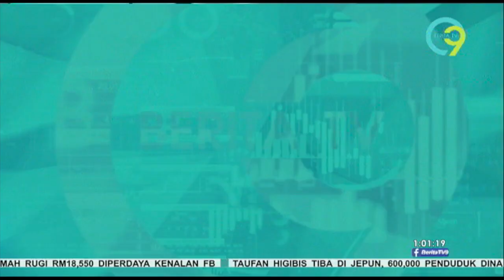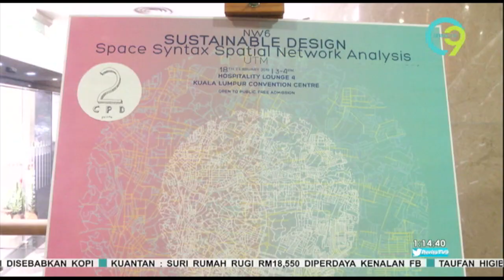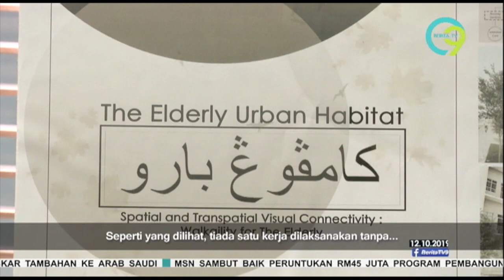Berita TV9 @1PM | Sabtu, 12 Oktober 2019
Berita TV9 1 tengah hari, Sabtu, 12 Oktober 2019 bersiaran bersama penyampai, (Zaira Sri Zakaria).

Hot9 (WhatsApp sahaja): 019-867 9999